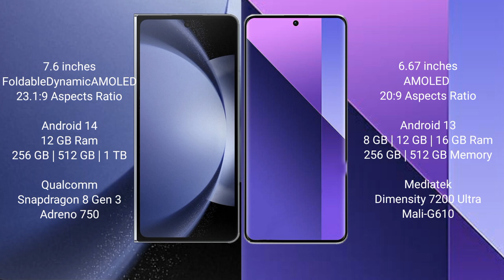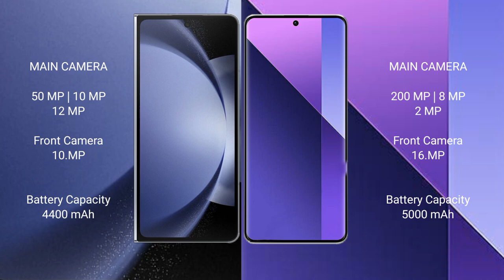Samsung Galaxy Z Fold 6 vs Redmi Note 13 Pro Plus Review